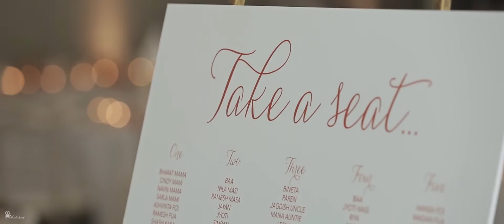Wedding cinematography Nottingham